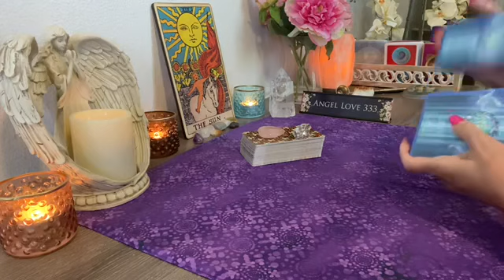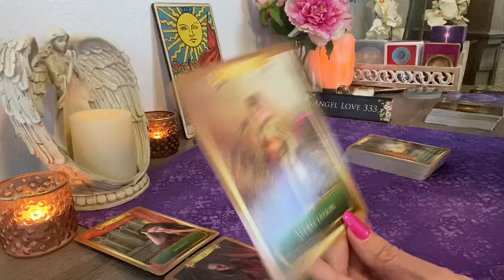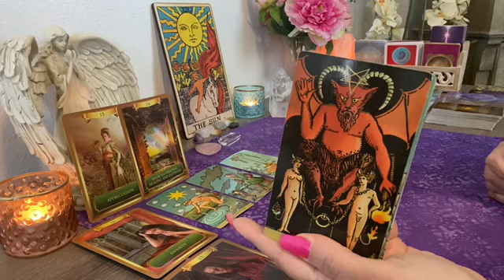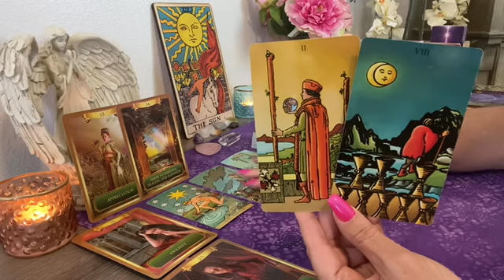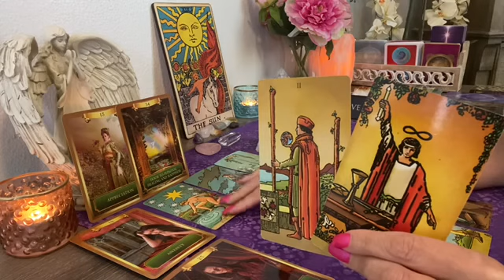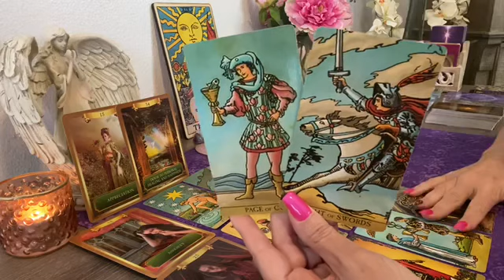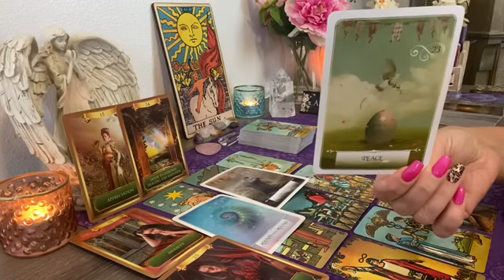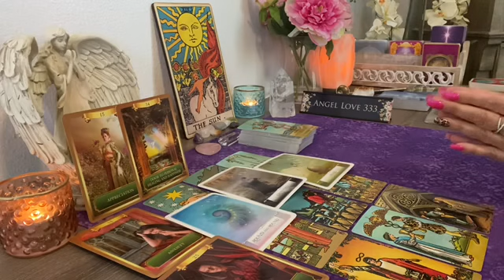Leo 💖✨They are ready to talk and want to make it right! Tarot July #2021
Multiple winners! Next giveaway will be scheduled for the end of June